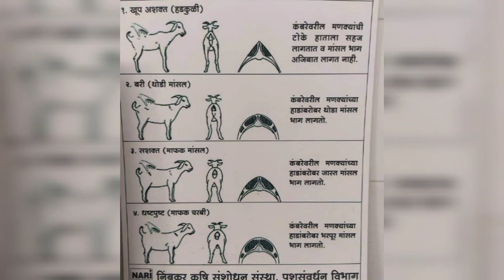आफ्रिकन बोअर शेळी किंवा बोकड एवढे महाग का?तर अनुभवी शेळीपालकांकडून सविस्तर ऐका.full blood Boer goat.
आफ्रिकन बोअर शेळी किंवा बोकड एवढे महाग का. Full blood Boer goat.